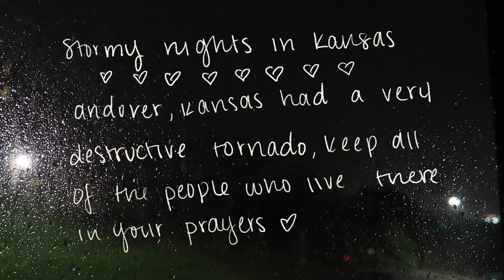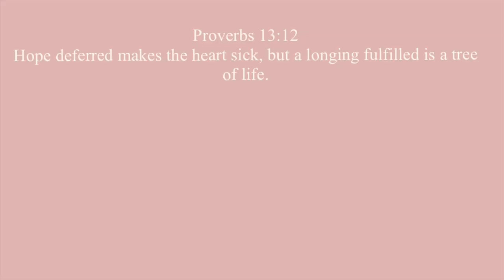what college students do on the weekend 🏓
↳ teacup by lukermbo